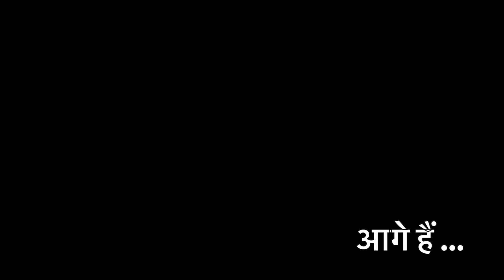सभी जीवों और पदार्थोंमें एक ही ऊर्जा का संचार है बस अलग अलग प्रकार से व्यक्त होती है,यही ज्ञान है‼️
Ram Sir |

The primary focus of Ram Sir discourse is to bestow faith and positivity among people who have a dearth of confidence in themselves and in the world around them. Her aim is to help people choose the right path in their lives. Her mantra of success is in inspiring masses to lead an accomplished and more importantly, a peaceful life. The cornerstone of sermons lie in the ardor of making people understand the importance of “FAMILY”.